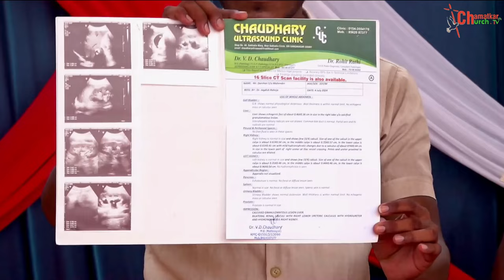चमत्कार चर्च में हुआ चमत्कार पथरी हुई गायब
5. 👇🏻PlZ LIKE THIS FACEBOOK PAGE👇🏻